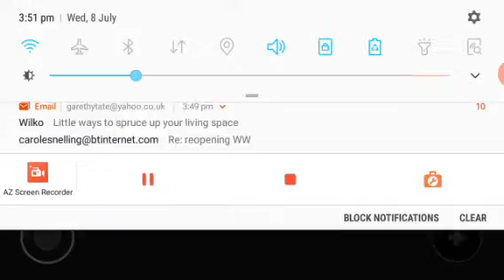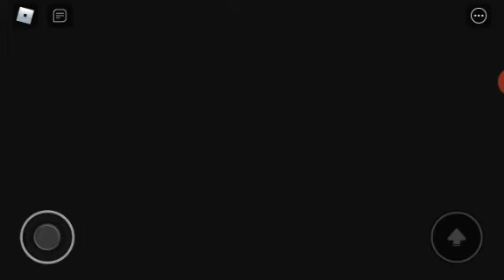22 Subscriber special